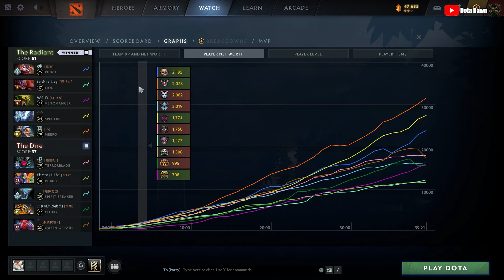10 Pro Player 11722 MMR AVERAGE! High Tier Gameplay Emo Meepo 1355 XPM - Meepo Gameplay#709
10 Pro's left to right
Radiant: Aq, Mercy, Zeal, Ame, Emo
Dire: Paparazi, Jikroy, Yang, Lou, Xm

DotA 2 7.35d Meepo Gameplay

Thanks~
- Dota Dawn

Meepo

Cons:
Very vulnerable against area nuke abilities.
Very micromanaging-intensive.

Dota 2 Compedium 2023